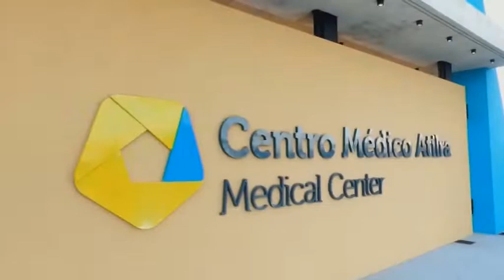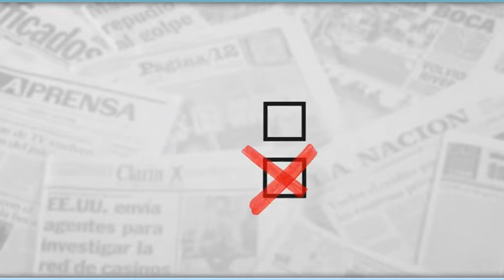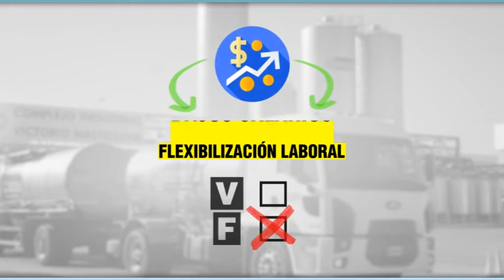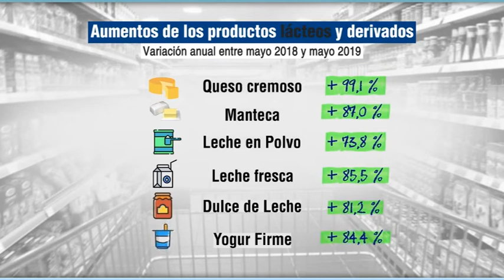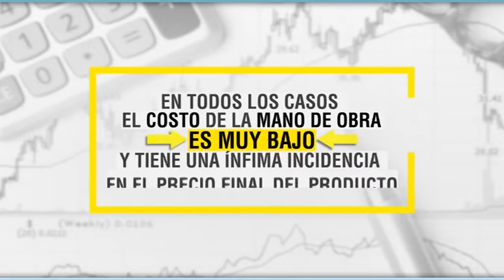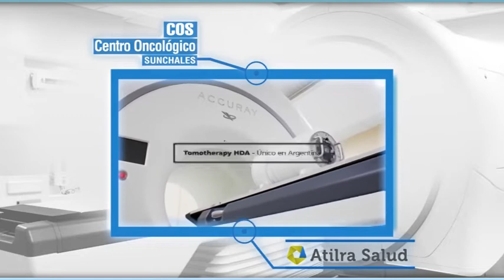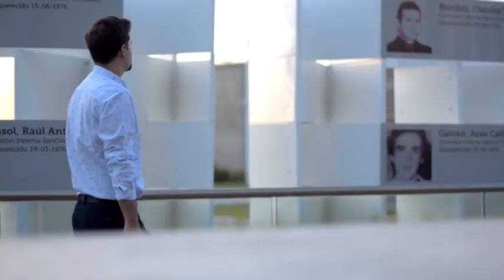Nuestra Voz TV Jueves 25 07 2019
Música, entrevistas, actualidad. Programa institucional de Atilra, para todes.